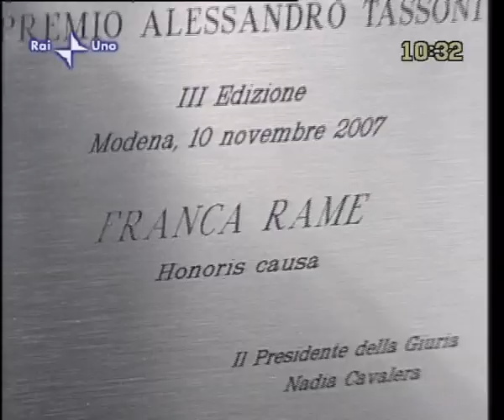Franca Rame e Nadia Cavalera a UNO MATTINA per il premio Tassoni 30 novembre 2007